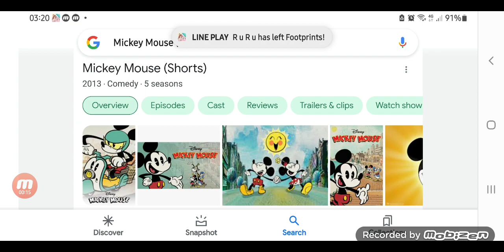whats your opinion on this show? #1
Funny
note:thats mickey mouse (shorts) or mickey mouse (2013)